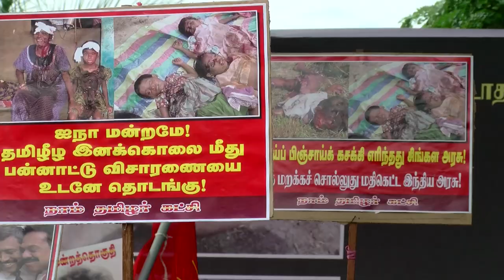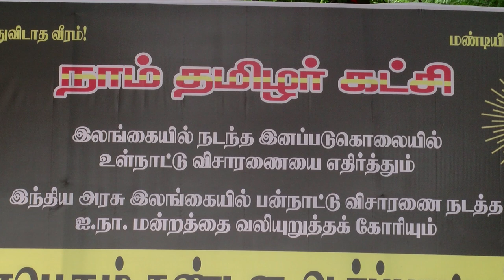Naam Tamilar Seeman Takes On Former LT Colonel Karuna As a Traitor of Tamils